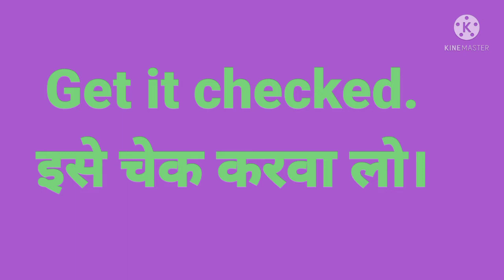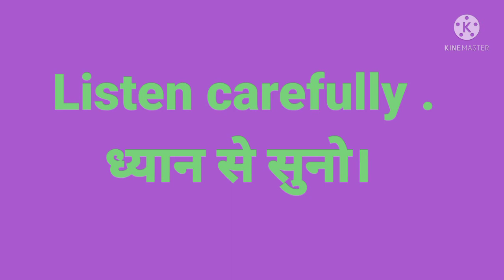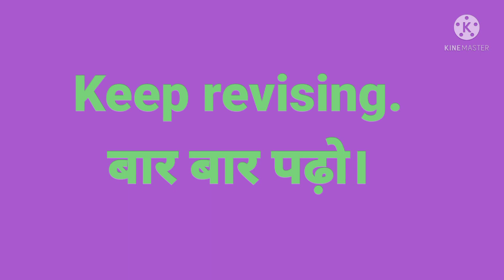Useful sentences for school. स्कूल में इस्तेमाल होने वाले वाक्य… 🤩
Hello Friends,

आज इस Video में हम सीखेंगे स्कूल में बोले जाने वाले Sentences. I hope ये Video आपके लिए helpful रहेगी। इन sentence का use करके आप English में आसानी से बात कर सकेंगे।